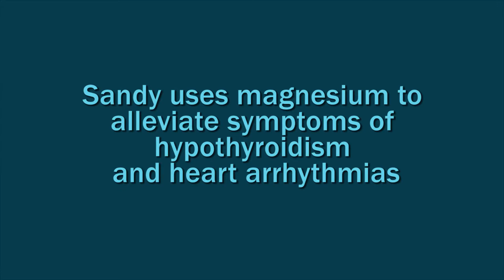Turbo Charge Your Life With Magnesium Part 1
Presentation by Sandy Sanderson at Mind Body Spirit Brisbane March 2016 about magnesium and metabolism sugar acidosis inflammation energy and water.